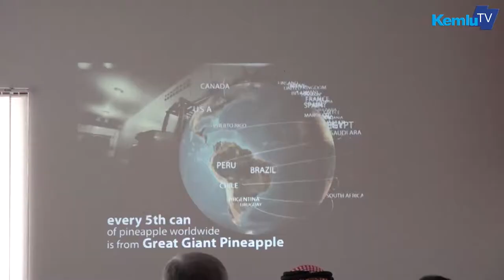#4 Kunjungan Duta Besar Negara Timur Tengah untuk Indonesia Ke Provinsi Lampung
Familiarization Trip para Duta Besar dan Perwakilan dari negara-negara Timur Tengah dan Afrika Utara di Lampung menggali potensi perdagangan dan investasi sektor2 strategis seperti Nanas, Kelapa, serta Kopi.

Jakarta
kemlu.go.id